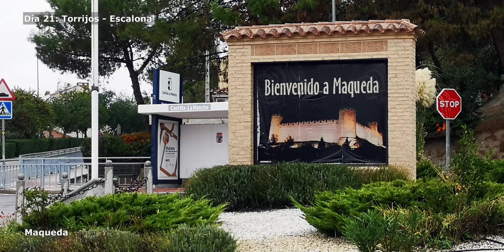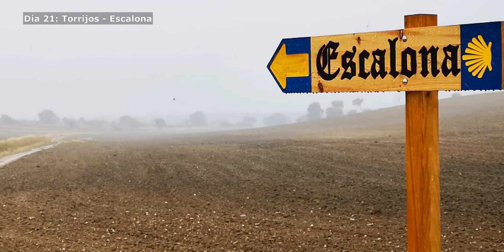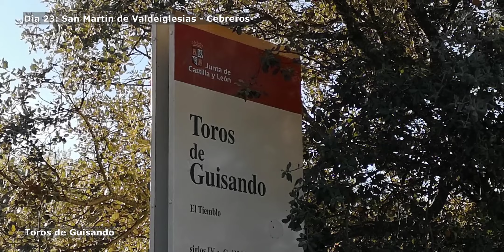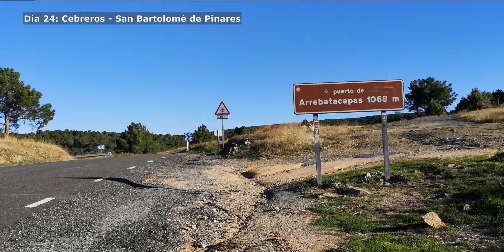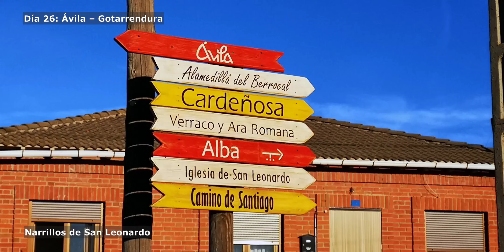#4 Camino de Santiago de Levante | Torrijos - Gotarrendura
El Camino de Levante es un hermoso y variado Camino de Santiago. Este camino es muy solitario. Rara vez te encuentras con otros peregrinos. No obstante, hay muchos albergues públicos en esta ruta de peregrinación.

El Camino de Levante comienza en Valencia y termina en Zamora, cerca de la frontera con Portugal. Desde Zamora, puedes seguir la Vía de la Plata, y luego recorrer el Camino Francés, o el Camino Sanabrés hasta Santiago de Compostela.

El Camino de Santiago de Levante tiene 820 kilómetros. Hay otros 400 kilómetros hasta Santiago de Compostela. Recorrí este Camino en septiembre de 2021 y en mayo de 2022 en 31 días.

Este ciclo de vídeo consta de 5 partes.

- Vídeo 4: Torrijos - Gotarrendura
  00:00 #21 Torrijos – Escalona
  03:25 #22 Escalona – San Martin de Valdeiglesias
  06:27 #23 San Martin de Valdeiglesias - Cebreros
  09:25 #24 Cebreros – San Bartolomé de Pinares
  12:19 #25 San Bartolomé de Pinares – Ávila
  15:57 #26 Ávila – Gotarrendura
- Vídeo 5: Gotarrendura - Zamora

Aquí puedes encontrar la lista de reproducción de otro ciclo de vídeos de 32 etapas del Camino de Levante: